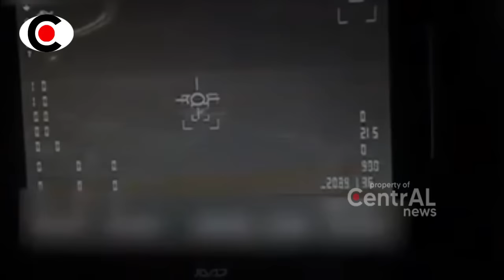BERITA TERKINI ~ NGERRI PASUKAN ISRAEL MASUK KUBUR4N ~ CENTRAL NEWS ~ BERITA TERBARU ~ BREAKING NEWS